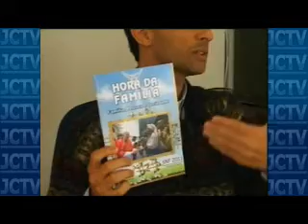JCTV DIA - 25-07-2011 - MARCIO OTAVIO PASTORAL DA FAMILIA.mp4